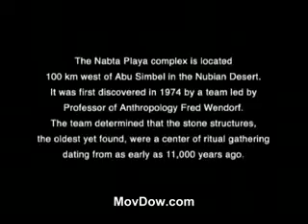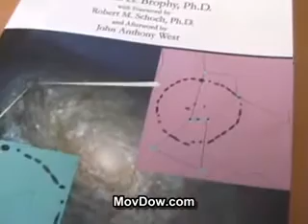Nabta Playa Complex Pt1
The Nabta Playa complex is the earliest known Archeological site in Egypt (c.11,000 years old) and only recently has our knowledge of Astrophysics become complex enough to understand that it is a map of the heavens over a 26,000 year long period, the length of the procession of the equinoxes to complete the cycle, incidentally the same length as the Mayan calendar, that is about to start over again in December 2012.

This understanding points to a people of the stars, and is in keeping with the stories on the walls of the Sumerian temples, our oldest stone tablet libraries that tell us over and over again...